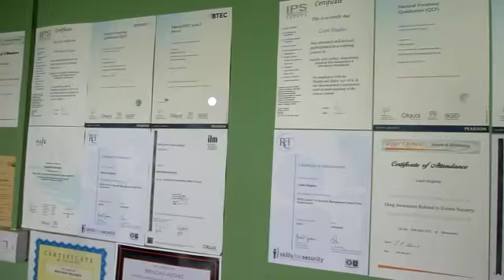Morecambe Carnival Countdown 'Security with Brendan'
Brendan from ICU Security Services, is in charge of keeping the Carnival safe for everyone. Lots of time and organisation on his part. Brendan takes me onto the promenade to give more detail of his job in the Carnival.

I make no apology for taking lots of shots along the promenade as sometimes we forget what a glorious place Morecambe is ...

... although, there'd have been more shots of his office if it had been raining !!